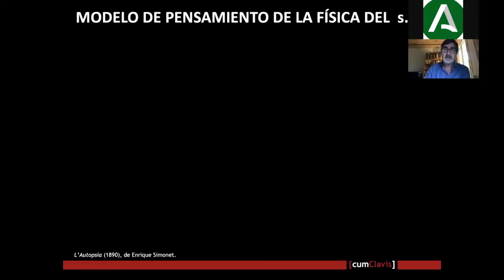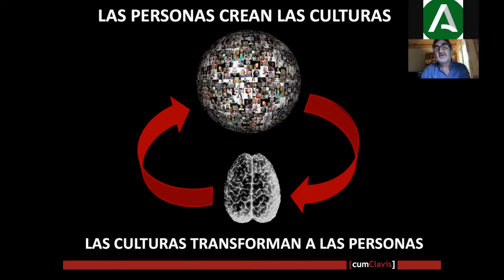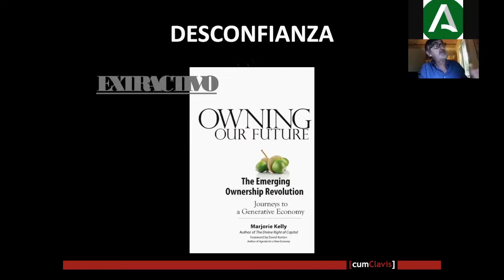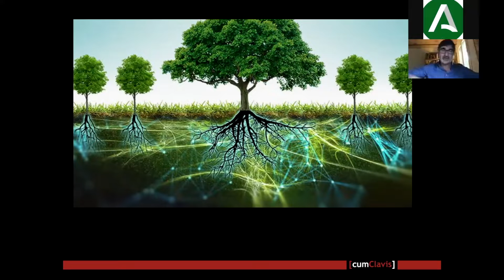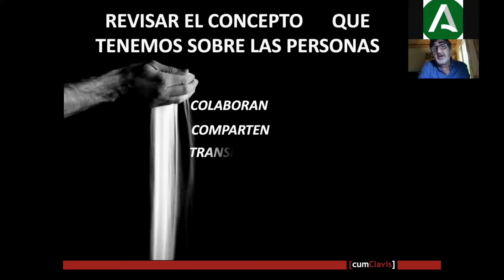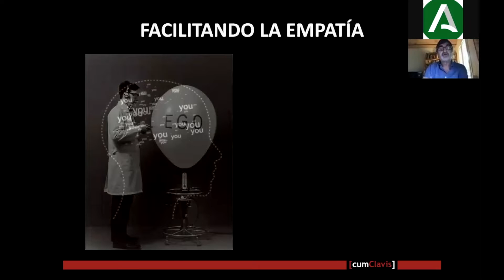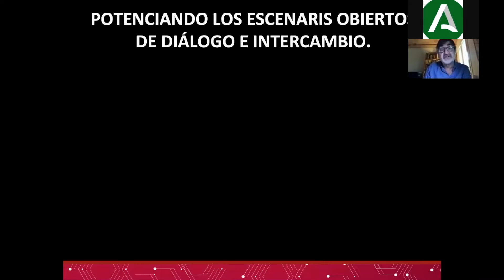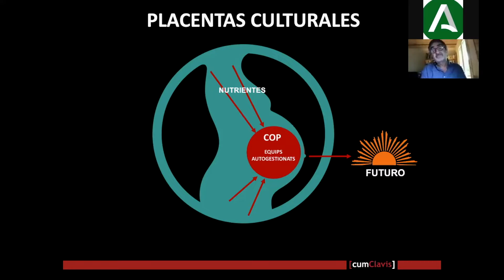Empieza el día con el IAAP: La importancia de construir el subsuelo de la organización-Manel Muntada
Empieza el día con el IAAP: La importancia de construir el subsuelo de la organización - Con: Manel Muntada